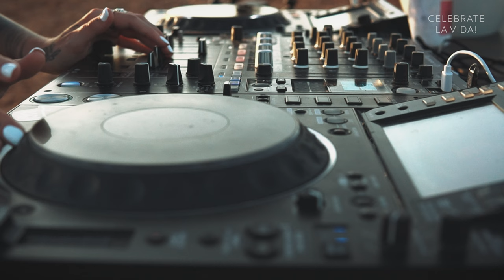Nora Van Elken - Zrmanja Live Presented by Freixenet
Thanks to Black Orange for Filming!